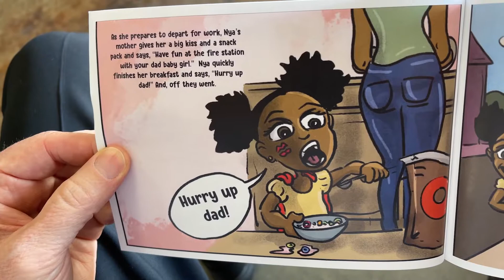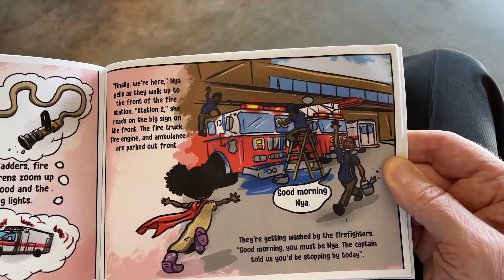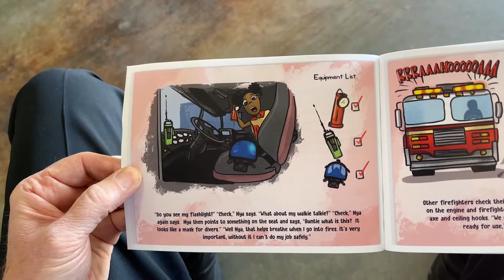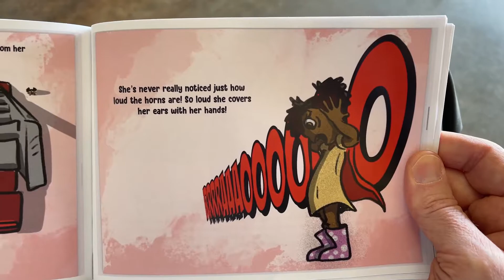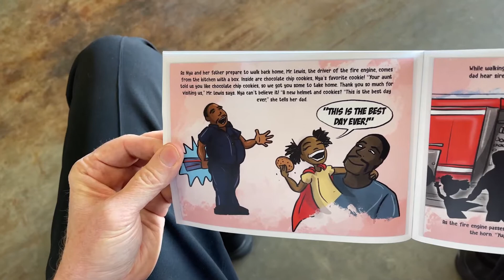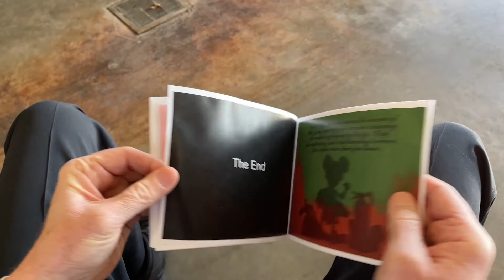NYA THE GREAT - And her visit to the Firehouse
Narrated By: Fire Chief Trey Mayo